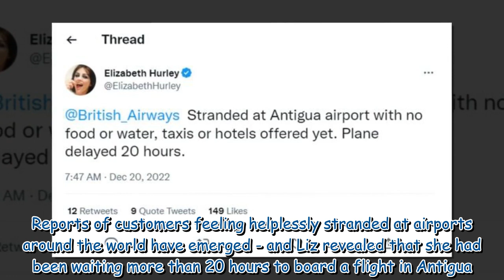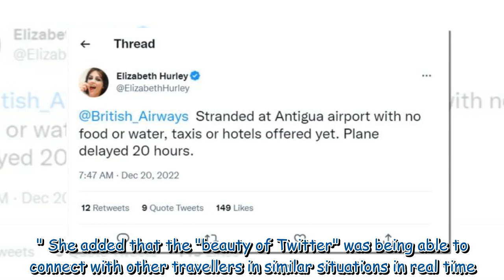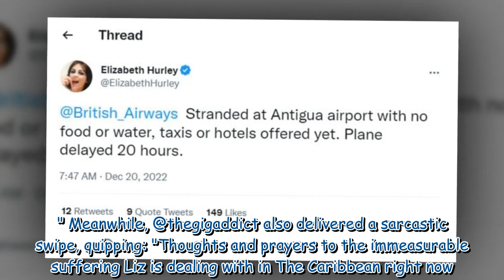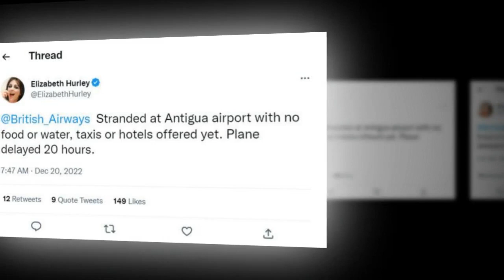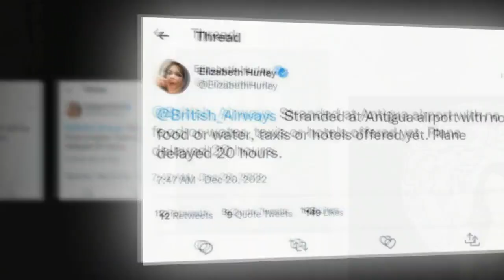Liz Hurley stranded for 20 hours with 'no water, food or hotel'